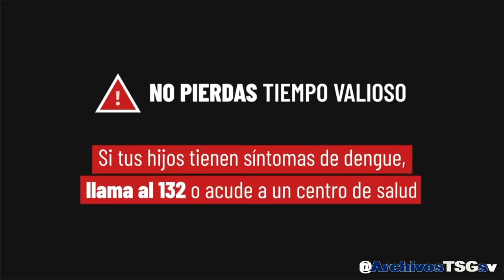Clasificaciones de TV Abierta El Salvador (D)(2024-2029)(07-07-2024)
Grabado desde:
Canal 19 GMV
Via Internet (VLC)
Donaciones: (No obligatorio)
- Banco Agrícola